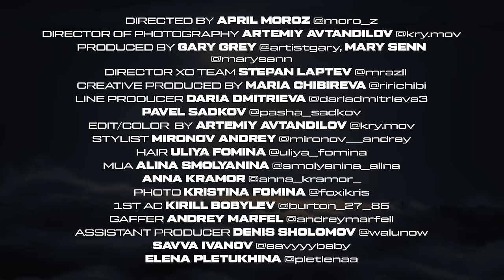XO TEAM - On Top (Official Dance Video)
Powered by Bonfire Global, Vydia, Inc.

Performed by XO TEAM
Written by Stas Ivonin, Arutiun Tamamian
Produced By Fargo
Release by XO MUSIC LLC

🎵 Follow XO TEAM on Music Platforms
✘ Follow XO TEAM on Amazon Music